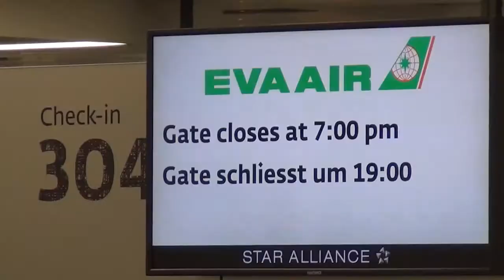MYANMAR 2014 - 01 - Anreise nach Yangon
boarding, eva air, Flug nach Bangkok
2
2 Kommentare
0 Veröffentlicht
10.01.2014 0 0 Gut Gut
Myanmar 2014 auswählen
„Myanmar 2014“ ist gesperrt
Myanmar 2014
Bearbeiten | QuickEdit | In Papierkorb legen | Anschauen
Doris und Walter Myanmar 2014 birma, burma, hpa an, Mawlamyaing, mudon, Myanmar, rundreise, thathon, yangon